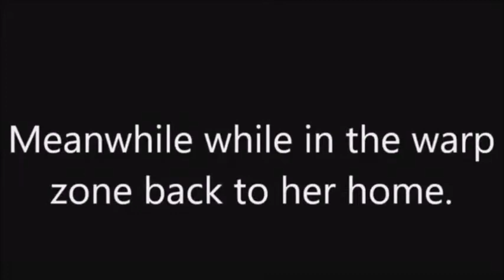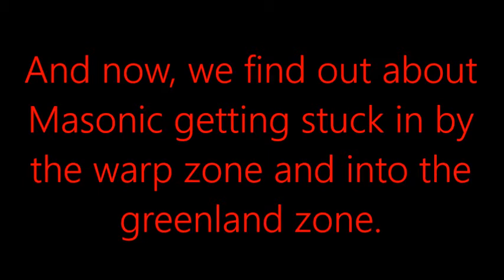Masonic vs Sally Battle 69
Thank you for waiting patience as I finished clipping the Battle Smash Brothers on masonic vs sally. I know it happened a long time, but this is number 69 and then the final battle will be on number 70. Anyway, I hope you enjoy the next battle and don't forget to post a comment down for suggestions. I'll keep you guys posted on the last battle.